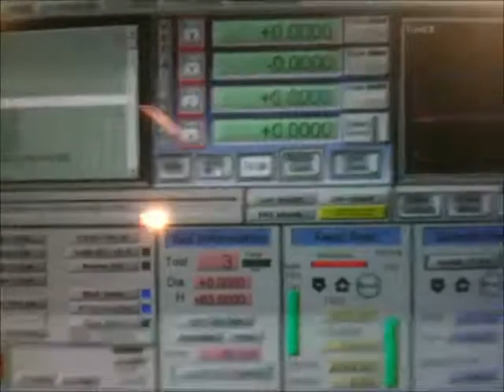Homebuilt CNC Failure to comunicate snag on Z axis ruined sign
The Z axis hits a snag and fails to return to zero, and ruined the work piece. Which will lead to me making more adjustments to the machine. See more videos on my channel, and visit my storefront